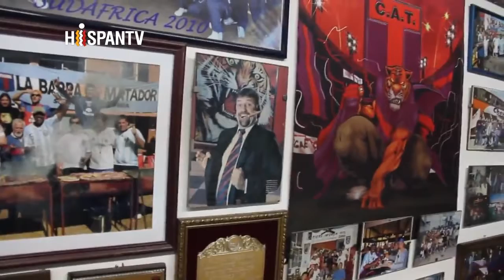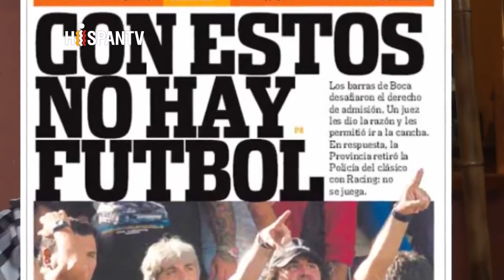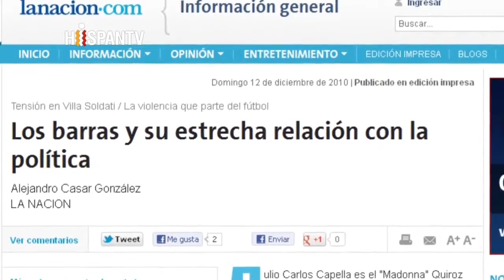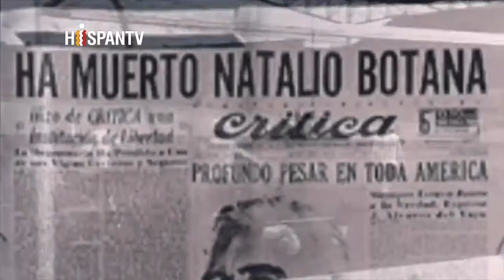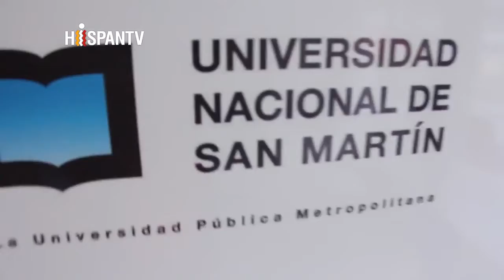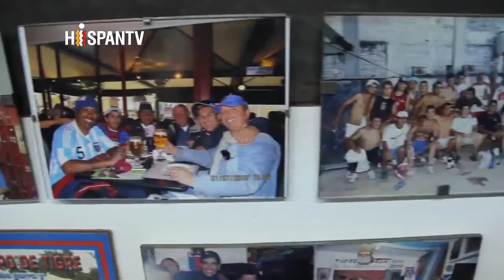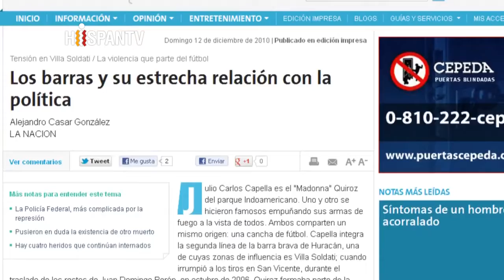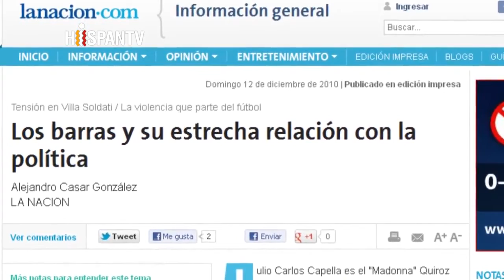Teach Me My God And King tune: Sandys: St Cadocs Church Chertion Gower Swansea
For my next video here on the Eminent Organ at St Cadocs Church In Chertion where I am Organist at is the hymn Teach Me My God And King to the Sandys .